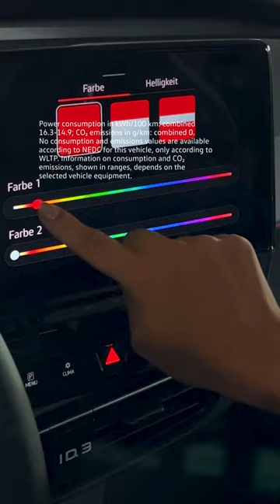different mood = different color! The vehicle displayed shows optional equipment.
To acquire upgrades, you need a Volkswagen ID user account, a valid VW Connect/We Connect contract and your primary user verification, i.e. the link between your user account and the specific vehicle. Your vehicle must also have the technical functionality, hardware and software required for the upgrade concerned. The availability of upgrades may also depend on model year and production date. The primary user can view the upgrades available for the vehicle in question in the infotainment system’s In-Car Shop or in the Volkswagen Connect Shop at connect-shop.volkswagen.com. Items subject to a charge can be purchased in the In-Car Shop and/or the Volkswagen Connect Shop using the payment methods currently available there. The availability of upgrade functions may differ between the Web shop and the In-Car Shop. Your Volkswagen dealership will also be happy to advise you on upgrades and their availability. Purchased and activated upgrades remain in the vehicle for the duration of the activation period, can be used by all drivers and cannot be transferred to other vehicles.